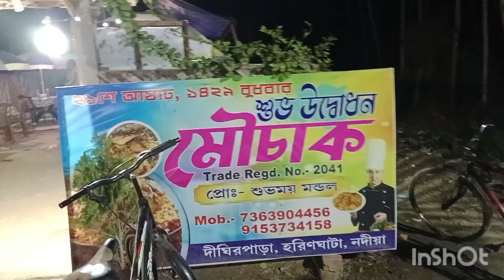Aj ghurte giye poro boka seje gelam🤔🤔Namita's happy lifestyel❤️